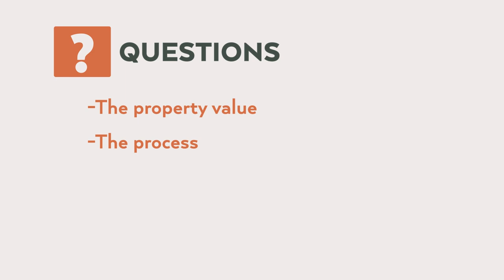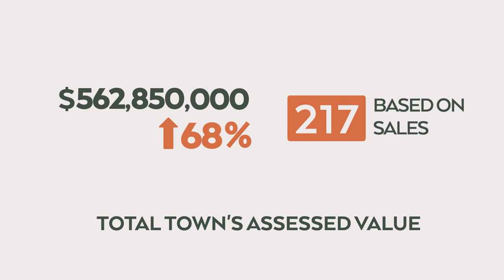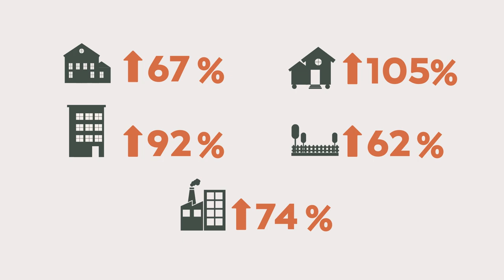Berwick Assessing Explained